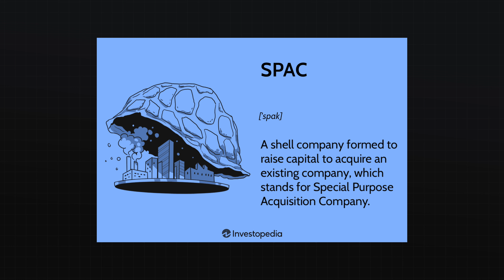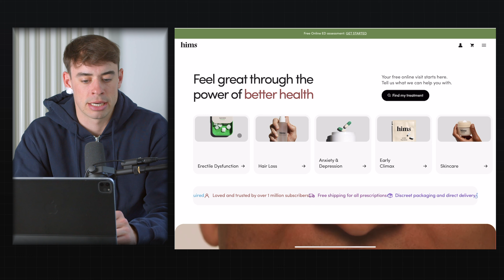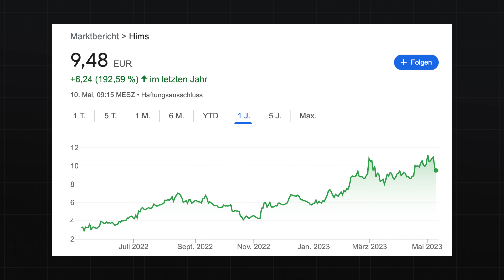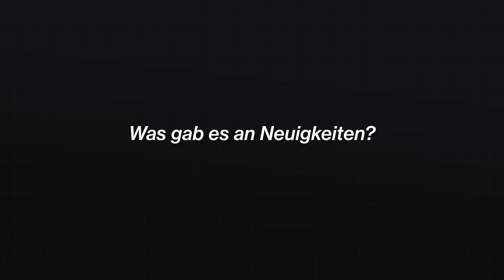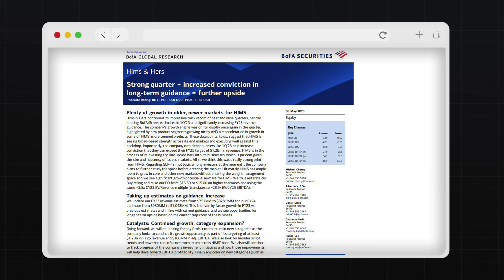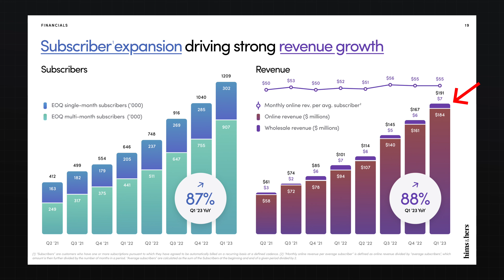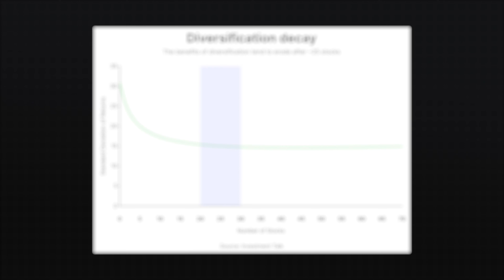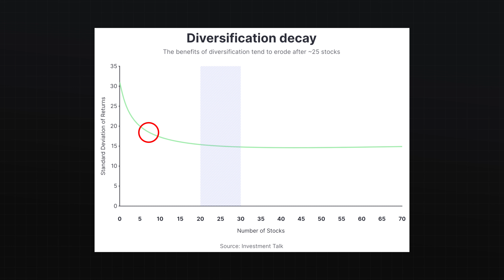Hims&Hers: Der Gewinner unter den Telemedizin-Aktien?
Nach den neuen Quartalszahlen von Hims&Hers schildere ich euch meine Eindrücke von den neuen Zahlen. Die Aktie hat sich in den letzten Monaten super entwickelt und dementsprechend hat sich auch meine Positionsgröße entwickelt. Ich gehe unter anderem auf die Hohe Gewichtung der Hims&Hers Aktie in meinem Aktien Depot ein. Viel Spaß!